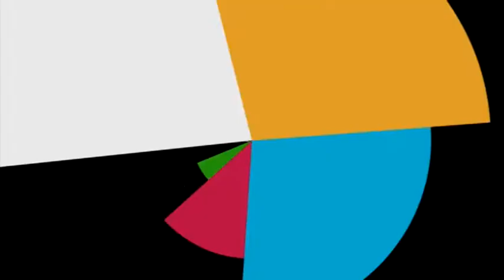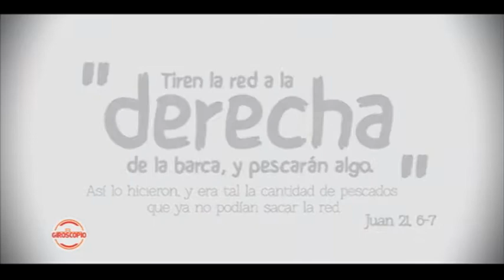El Giroscopio 2018 E01 B01